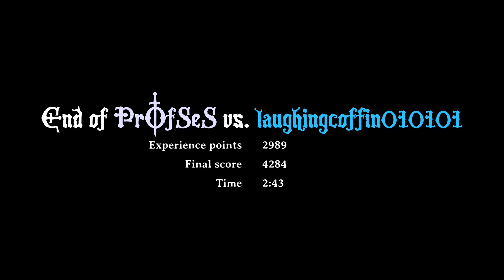New Warlock Bug | Magic Rampage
New Warlock Bug has made him unstoppable!

Game  Version: 3.3.1 (Beta)

1.

2.